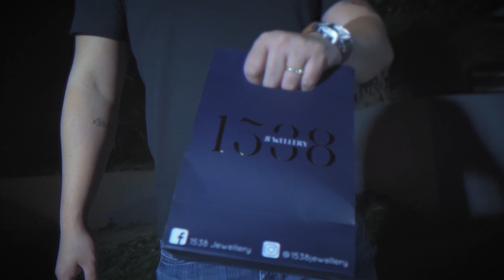HONCHO X BRANDO HITMAKER CHAMPIONSHIP RING | JEWELRY VLOG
GET A CHANCE TO WIN THESE ITEMS!

FIRST DRAW: 18K GOLD BRACELET WORTH PHP 8,000-10,000

SECOND DRAW: ICED OUT CUSTOM MADE LETTER PENDANT (Fabrication will start once we have chosen the winner) WORTH PHP 15,000-20,000

We will randomly choose two (2) subscribers and announce it on our Instagram Account @1538jewellery on JUNE 20, 2021 / 8:00PM
Here’s how to join: (MAKE SURE to follow these 3 steps for a valid raffle entry)⁣
1. LIKE our Facebook Page: 1538 Jewellery⁣
2. FOLLOW our Instagram Account: @1538jewellery and TAG at least two (2) friends on our INSTAGRAM post⁣

Special thanks to:
Brylle Estigoy Imaging